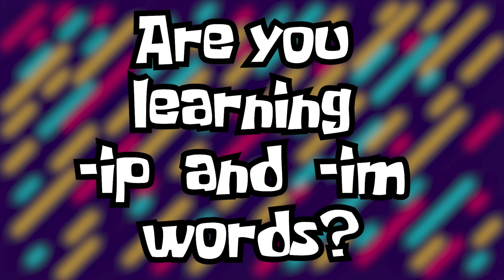Good Morning Good Knight | Episode 16: Knighty Night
A new award called the Knighty for students who use technology to make a difference at Central Elementary, all the latest and upcoming events, and a funny parody commercial for good measure.